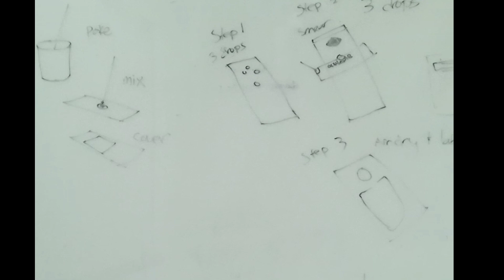POV: Medtech Student at New Era University